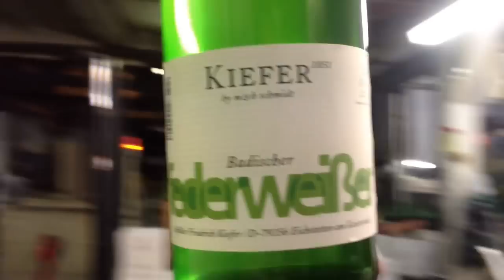KIEFERs Federweißer 2013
Am 10. September 2013 füllt das Team vom Weingut Friedrich Kiefer die ersten rund 30.000 Flaschen Federweißen für seine Kunden ab und verschickt sie, sodass schon am Tag darauf die meisten Kunden mit KIEFERs Federweißer glücklich werden können!

Weingut Friedrich Kiefer, Eichstetten am Kaiserstuhl